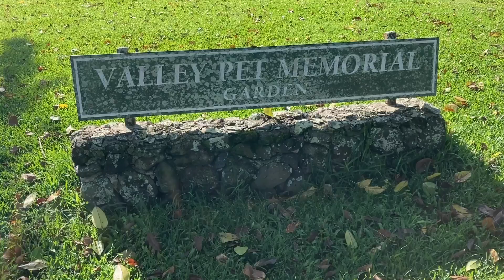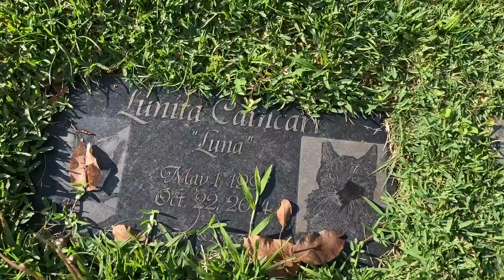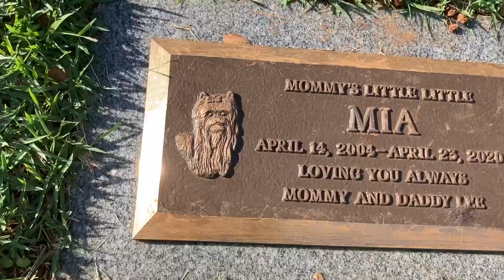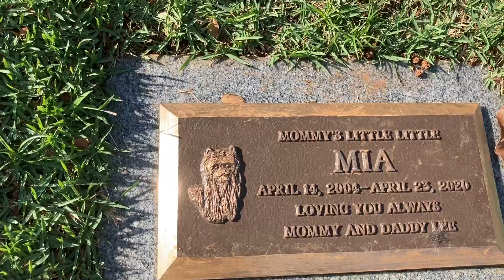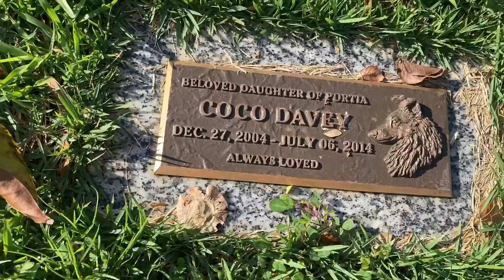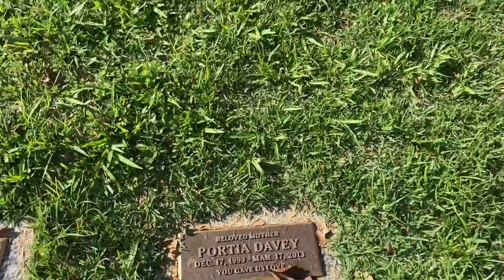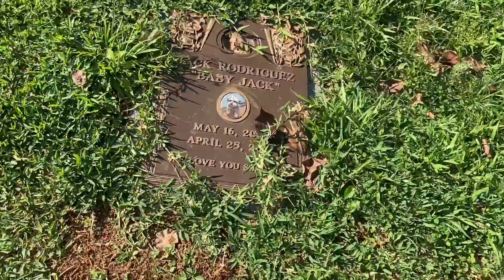ep 175 how do you love your furpets? endless it should be. they have their own cemetery.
coming to america is an eye opener specially about animals. before i will just consider them as animals. far from my consciousness that i will have a heart or love for pets. back home, we always have pets in the house. we feed, we give them a space to stay or sleep in the evening. it stops there.
here in the us o a? way way different. they treat the pets as part of the family. they have their own food. they have their vets. they have toys. they have litter box. they are walked by the owner everyday. they were given time for loving, petting, rubbing, rubbing tummy, rubbing head, in short, bonding time.
and then one day, kr brought benji home. the love between the boland households and benji is instant. he is our darling.
then pandemic hit the world. that is when we realize, having benji is timely. he is our source of distraction and joy. and he is a lucky cat.